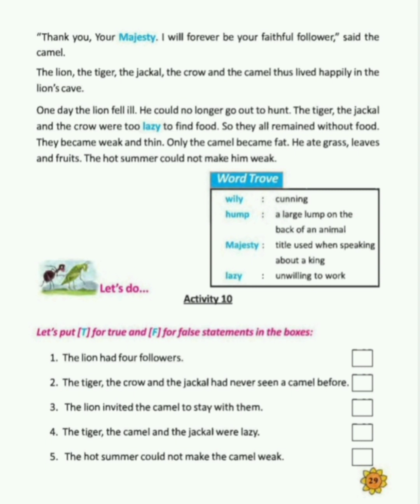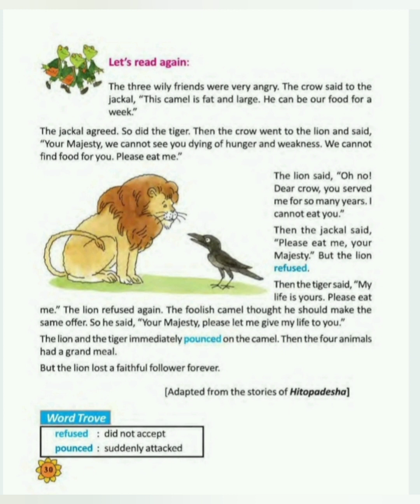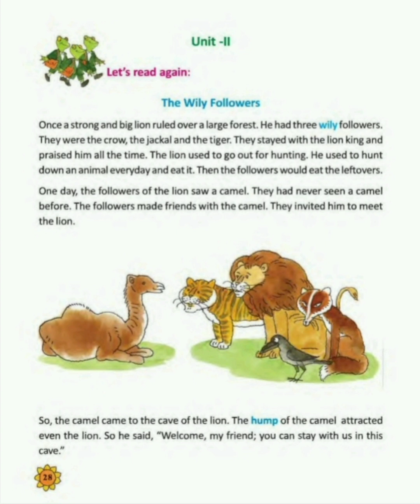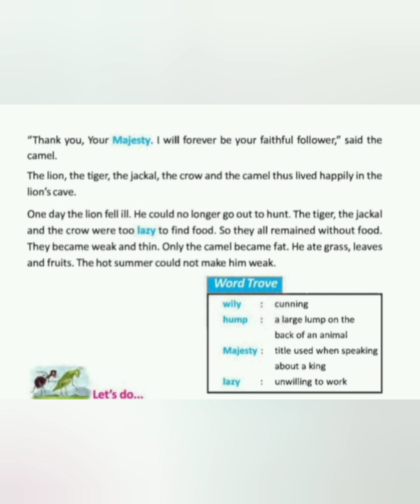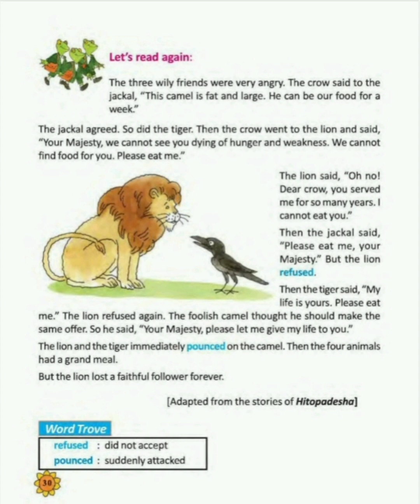My Friends Class 3 Lesson-1 Class-III Lesson-1 Unit-II The Wily Followers SC Edutorial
My Friends Class 3 Lesson-1 Class-III Lesson-1 Unit-II The Wily Followers By SC Edutorial